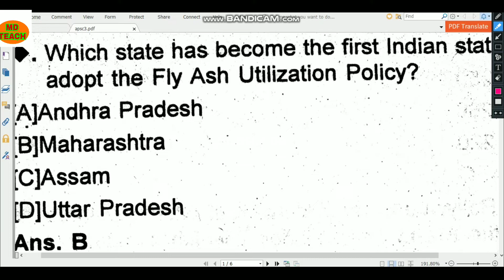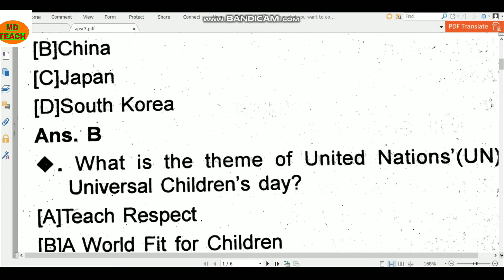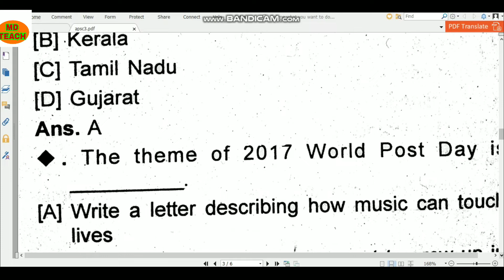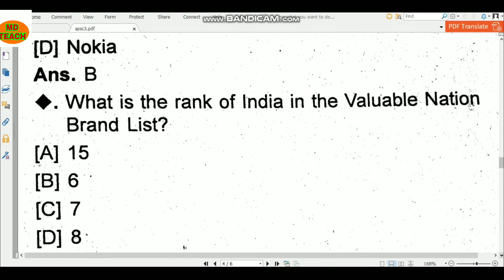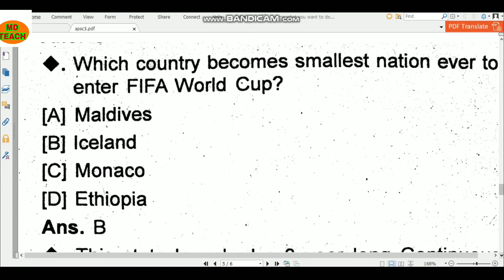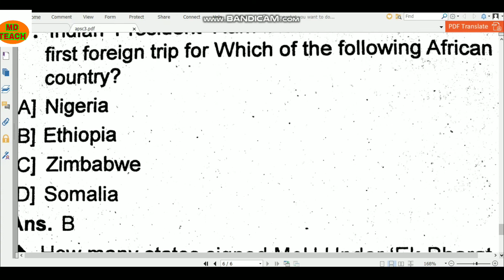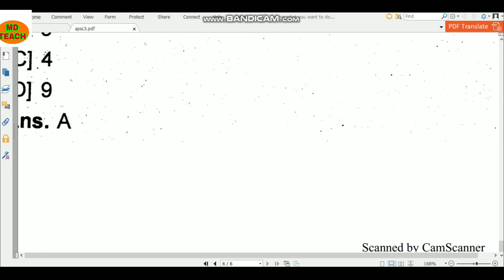General Studies For Gov job Apsc, Assam Police & Other Competitive Exams.